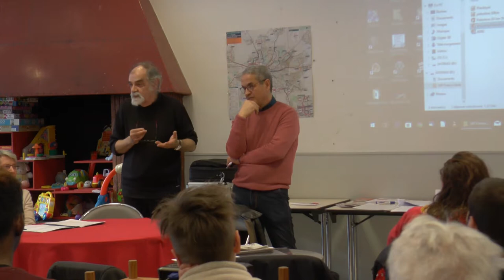Le conflit Israélo-Palestinien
[Université Internationale Populaire*] Pour obtenir des clés de lecture du conflit Israélo-Palestinien, mieux appréhender l'analyse médiatique et politique de ce conflit et penser ensemble des pistes de solutions pour la paix et le respect des droits des peuples. Mercredi 28 mars 2018 à la Maison de Quartier de Villejean. Événement organisé par la Maison Internationale de Rennes (MIR), l'association France Palestine Solidarité (AFPS), le Comité Catholique contre la Faim et pour le Développement -Terre Solidaire (CCFD-TS) et l'Union Juive Française pour la Paix.

L'UIP*, ce sont des rencontres où la discussion et l'échange tiennent une place fondamentale. Conviviales, elles prennent place à la Maison de Quartier ou au centre social de Villejean à Rennes.
Le but est d'échanger sur des sujets dépassant nos frontières. Nous cherchons à faire émerger les savoirs que chacun détient mais que trop peu expriment. L'UIP conçue par la MIR avec la complicité de la Maison de Quartier Villejean se veut un espace de discussion sans censure, d'échanges sans agressivité, de connaissance sans conférenciers. Animée par des professeurs ayant a cœur que vous vous exprimiez, l'UIP est ouverte à tous et encourage tout un chacun à venir, ne serait-ce que pour le plaisir d'être ensemble, par la discussion. C'est gratuit et sans inscription.